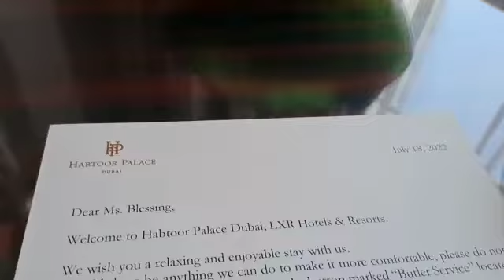Dubai director seminar